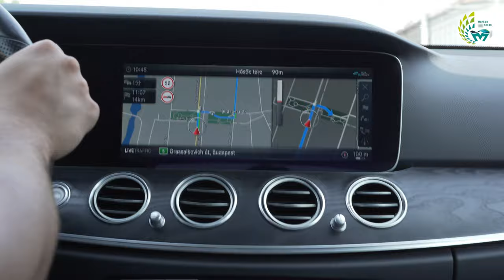ZALAEGERSZEG-May sun solar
- Good morning to everyone, we’re just about to head to the location of our newest project, Zalaegerszeg, where today a 50kWp solar system is going to be installed. Please join us!

- Approximately we’re arriving to the destination in an hour, where our partners, the Iron Solar Ltd. has already set up the mounting brackets, and today they’ll install the solar panels and the inverter.

-Here we are in Zalaegerszeg, where the installation is already in progress.

On this day, our partners are installing one hundred twenty-five modules of the 400Wp SHINGLED type, and also a 50kWp inverter by Huawei.